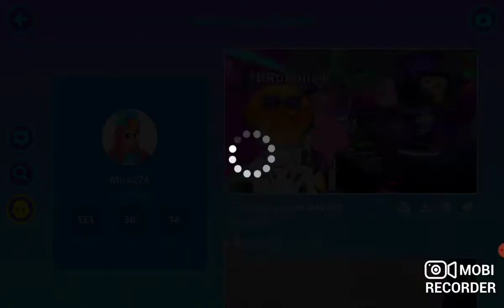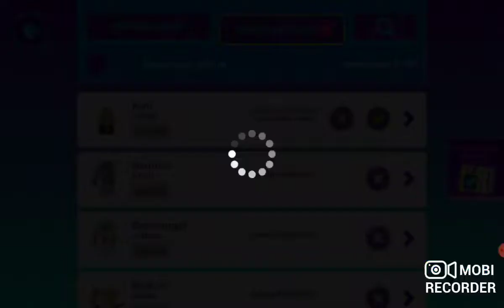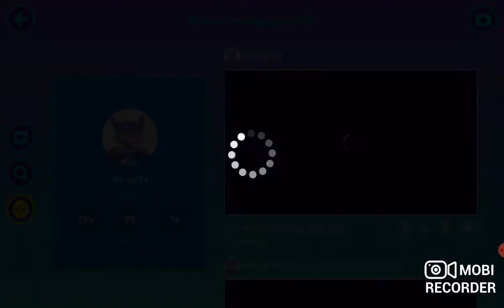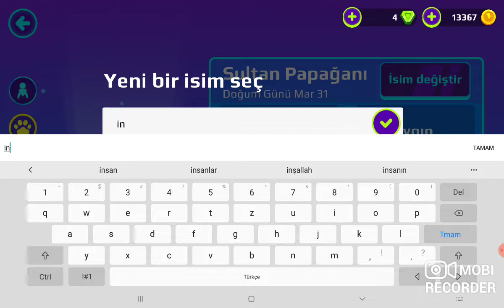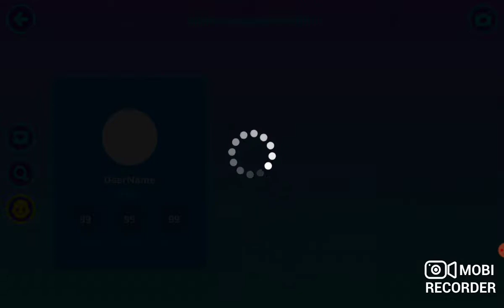pk xd oynadım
pkxd oynadım çok eğlendim